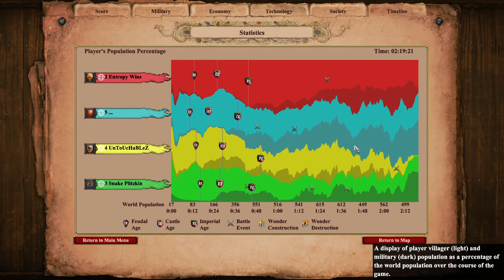Black Forest with Gary | AoE2